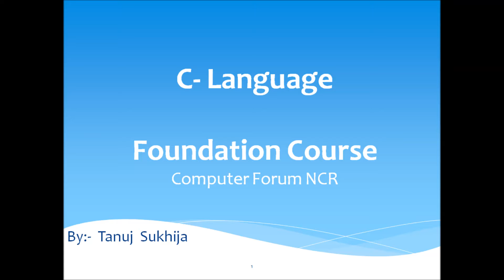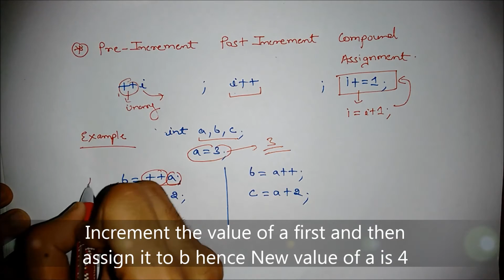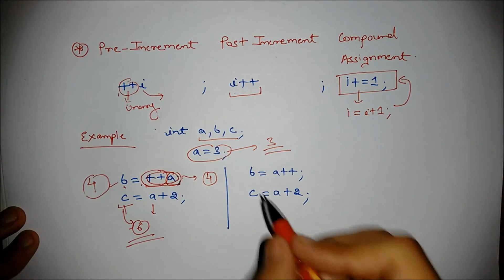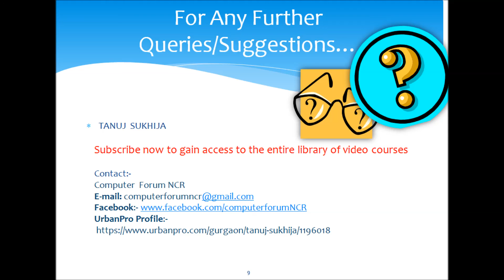Chapter 1 Video 9 :- C language Tutorials Pre Increment and Post Increment Operators